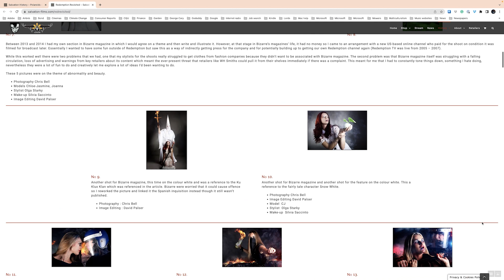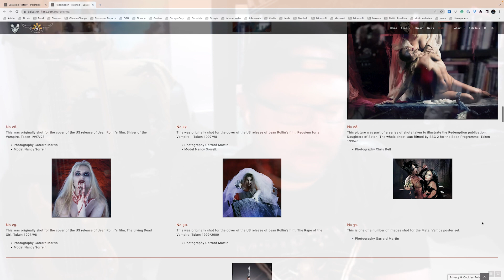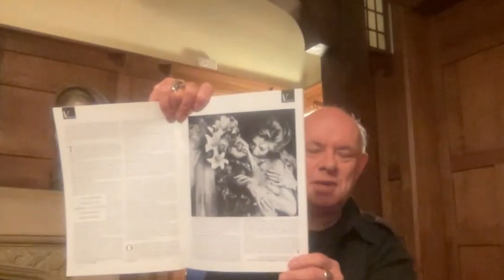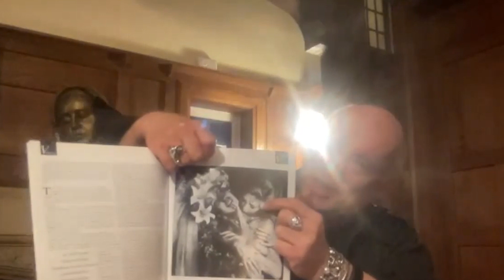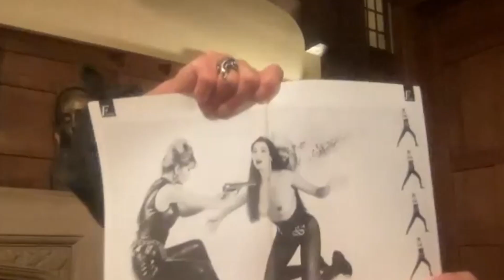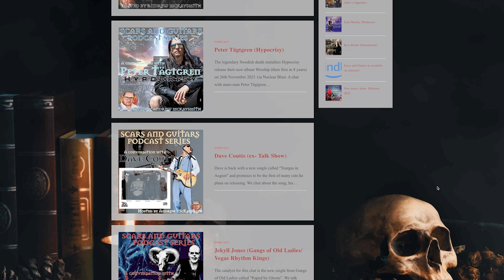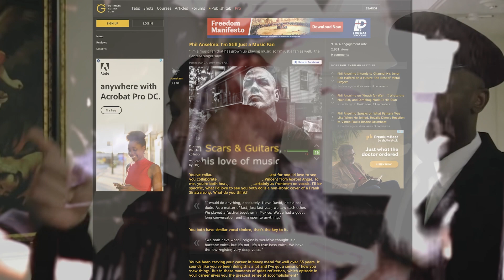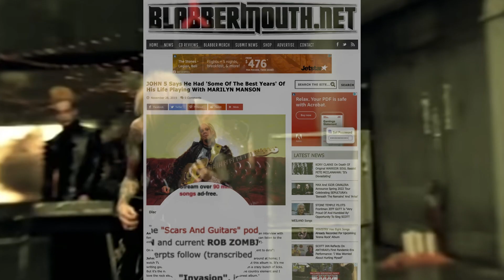A conversation with Nigel Wingrove – Art director (Cradle of Filth: 1992 – 1997)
Nigel Wingrove is an art director, filmmaker and director, writer and publisher whose imagery was used by Cradle of Filth in the 1990s. The Principle of Evil Made Flesh, V Empire and Dusk and her Embrace recordings all feature his artwork, as does most of the era's merchandise. Images of scantly clad women in satanic settings are a feature of Nigel's work, and back in the 90s, one couldn't attend a metal gig without seeing a Cradle of Filth t-shirt with his creations. Throughout this conversation, Nigel shares insights from his career and how the opportunity to partner with Cradle came about. Another fantastic instalment of the 'Chronicles of Filth'.

All images in the video are © Nigel Wingrove/Salvation Films 2023